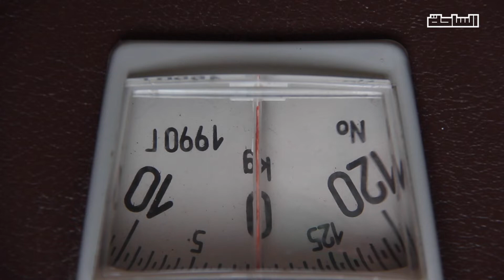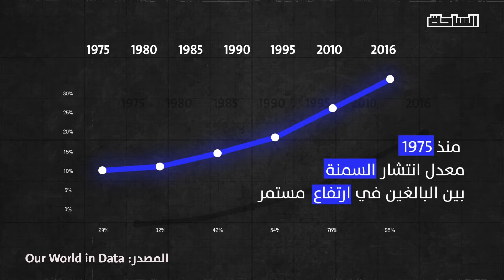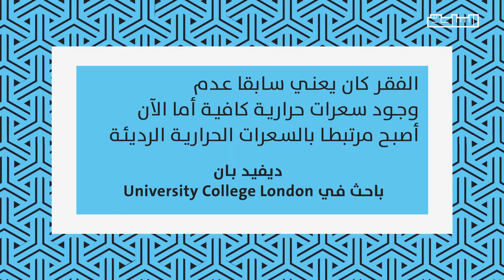السمنة المفرطة.. لماذا تتزايد في مصر؟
"هنعمل ايه؟" سؤال طرحه الرئيس السيسي على المصريين قبل أعوام بسبب الوزن الزائد، لكن لا تزال السمنة تمثل كابوسا صحيا يطارد الشعب المصري الذي يعاني 35% منه السمنة المفرطة